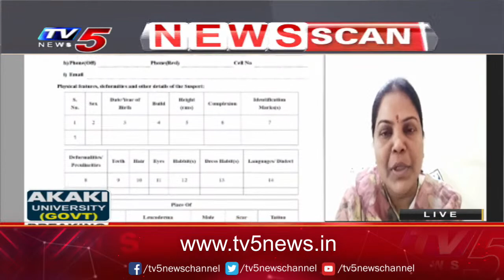ఇంకా దాడులు జరుగుతాయి..! BJP Leader Rajini About IT Raids In Telangana | TV5 News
ఇంకా దాడులు జరుగుతాయి..!
బీజేపీ రజిని ఆసక్తికర వ్యాఖ్యలు